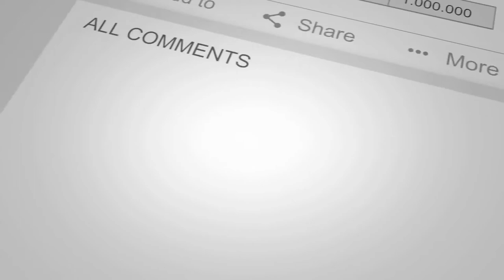agar tum saath ho arijit singh live performance royal stag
Presenting to agar tum saath ho  arijit singh  live performance  royal stag i just copy this song not original

agar tum saath ho arijit singh live performance,
arijit singh live performance agar tum saath ho status,
agar tum saath ho arijit singh live,
arijit singh live performance agar tum saath ho,
agar tum saath ho arijit live,
agar tum saath ho arijit singh unplugged version,
agar tum saath ho arijit singh unplugged,
agar tum saath ho live performance by arijit singh,
agar tum saath ho unplugged arijit singh,
agar tum saath ho unplugged arijit,
agar tum saath ho live performance,
arijit singh songs live performance agar tum saath ho